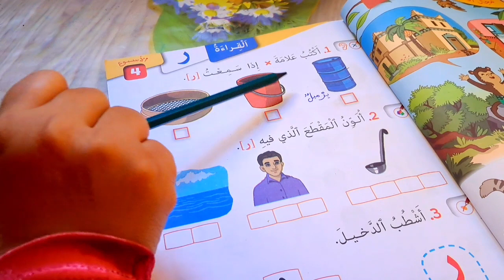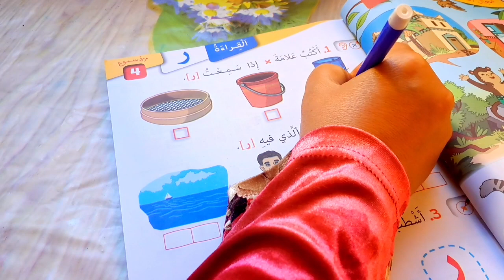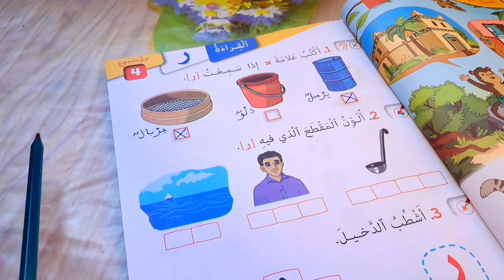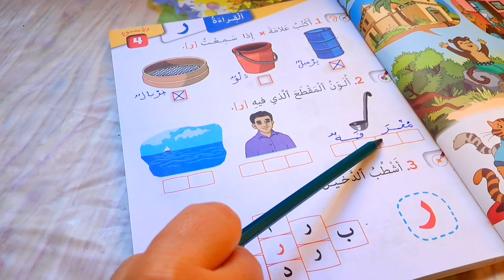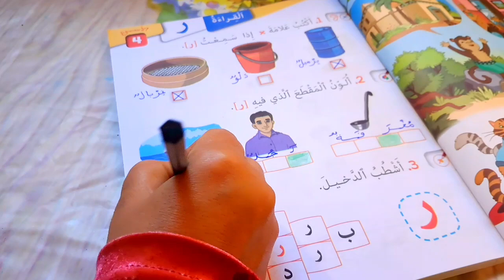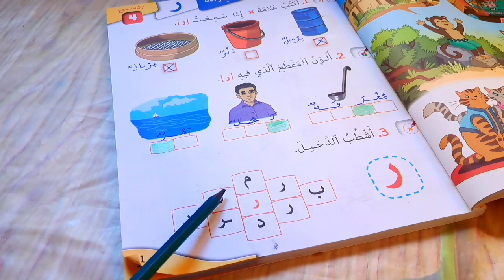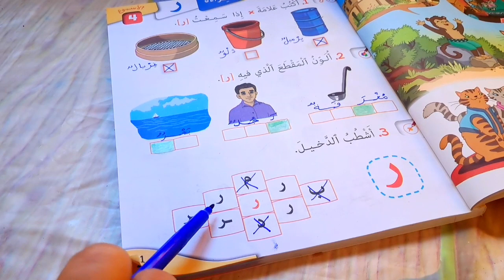كتابي في اللغة العربية المستوى الأول إبتدائي الصفحة 21 قراءة حرف الراء الوحدة الأولى